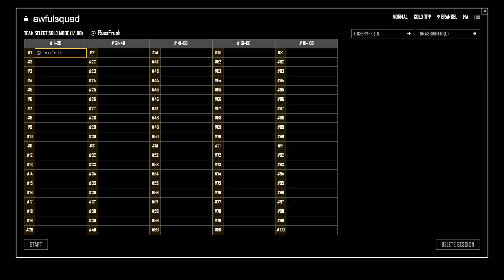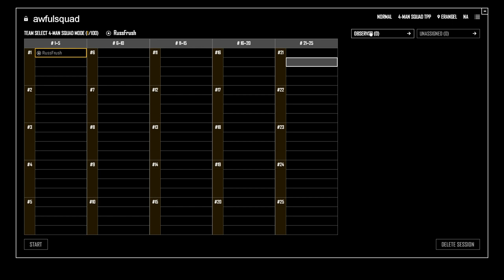AWFUL SQUAD on SPECIAL ORDERS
Awful Squad is back and we're making up our own dumb rules! Bazinga!